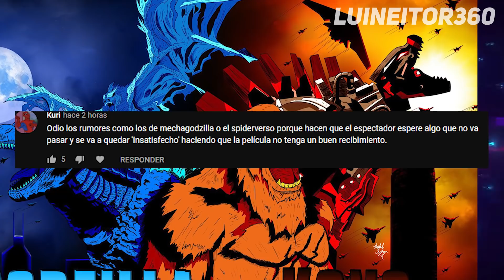Godzilla vs Kong: TODO lo que sabemos hasta el momento sobre Mechagodzilla!! (Filtraciones y más)